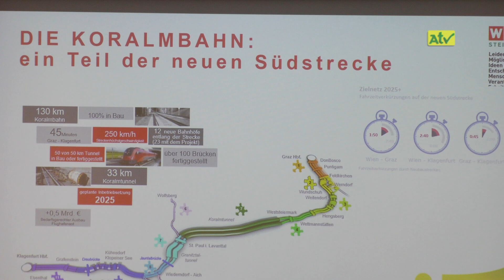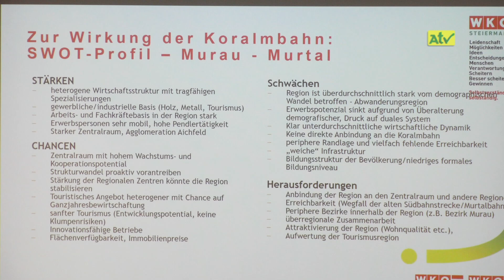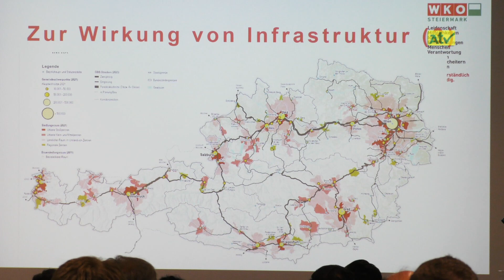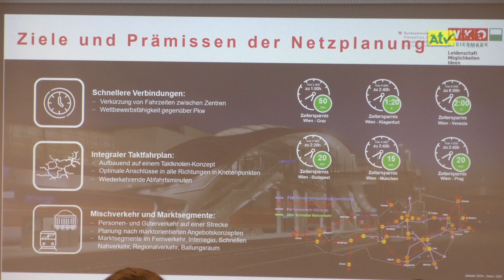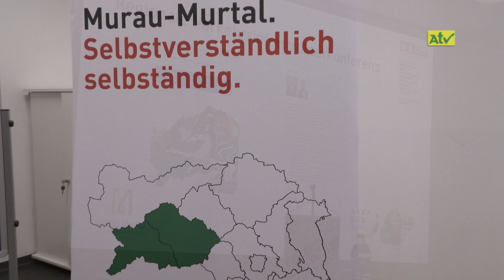Regionale Verkehrsinfrastrukturkonferenz: Auf dem Weg zur Area Süd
KW49a  /2023

empfangbar über
A1-TV